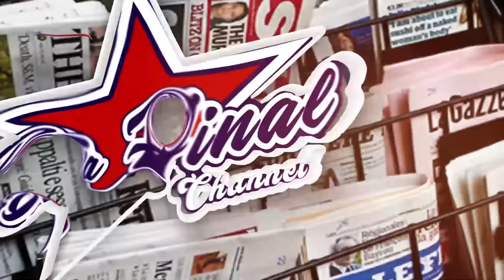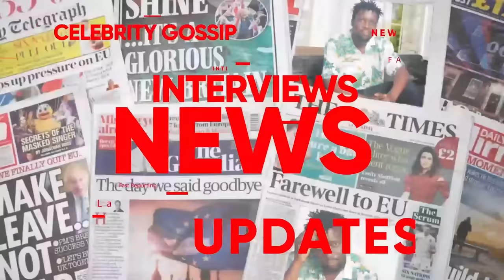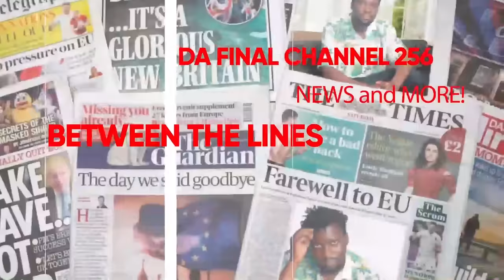FRANK NTAMBI NENSONGA LWAKI BOBI WINE YALEMESEDWA OKUBERA KU MBAGA YA KYABAZINGA